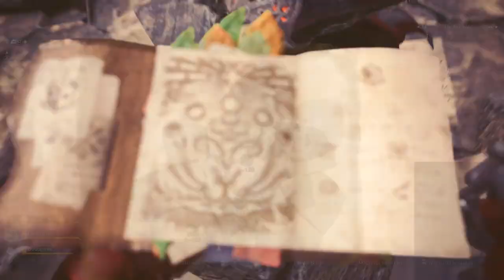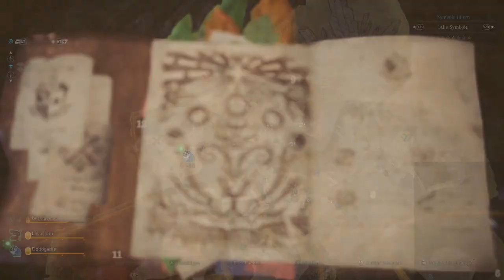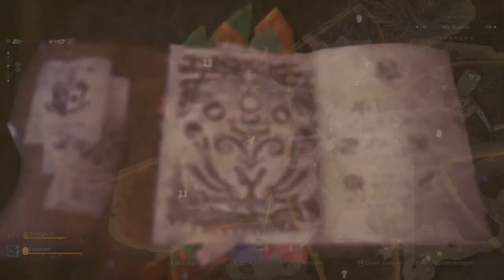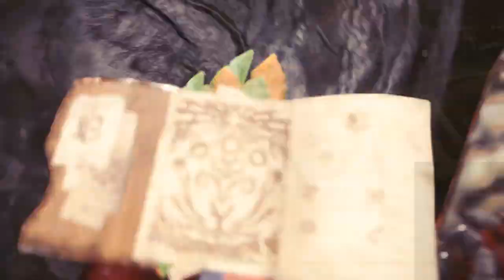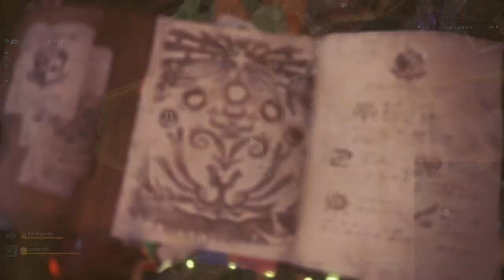⚠👹👾 Monster Hunter World #48 ( Together 💖)